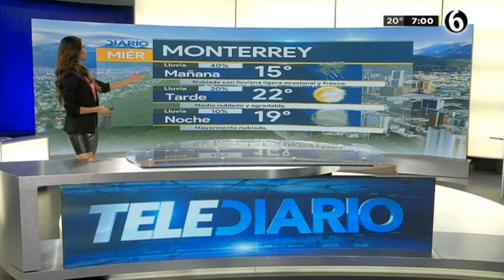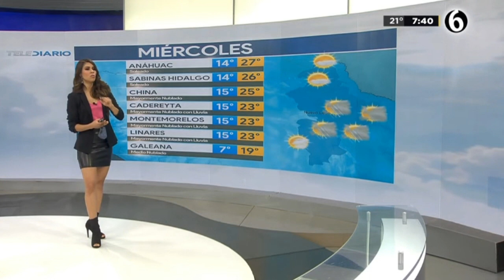Evelyn alvarez 2020 11 17